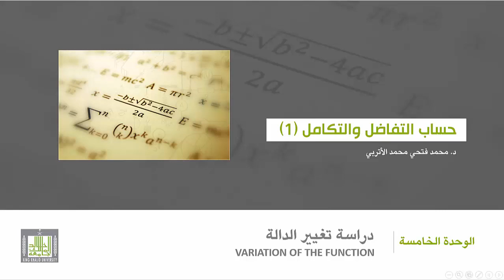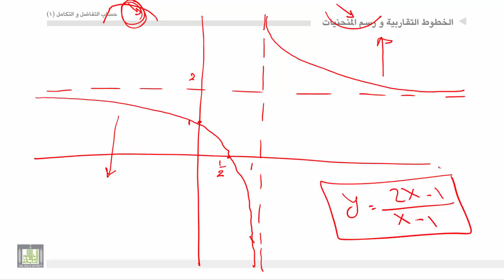حساب التفاضل والتكامل - الوحدة 5 : المنحنى البياني للدالة - 3 - graph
المقررات المفتوحة
أمثلة رسم منحني دالة.